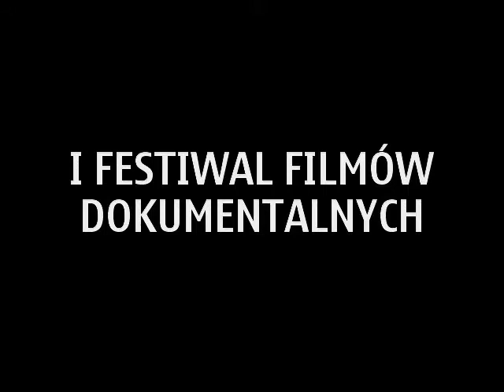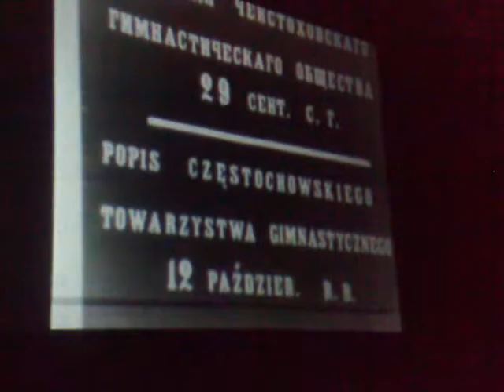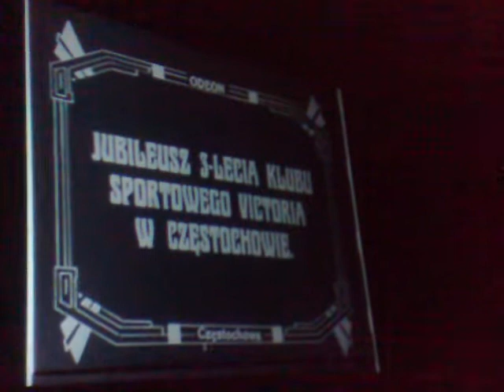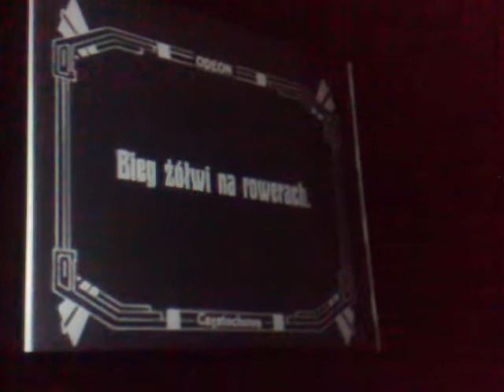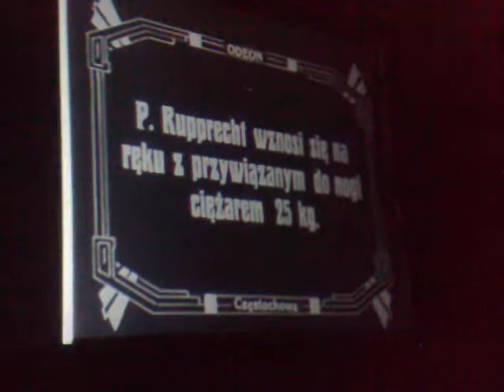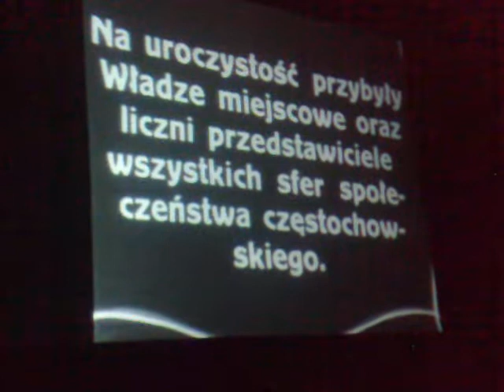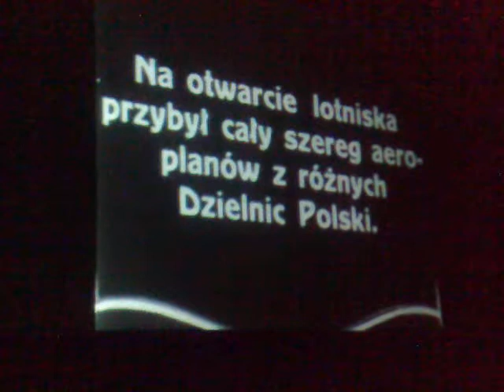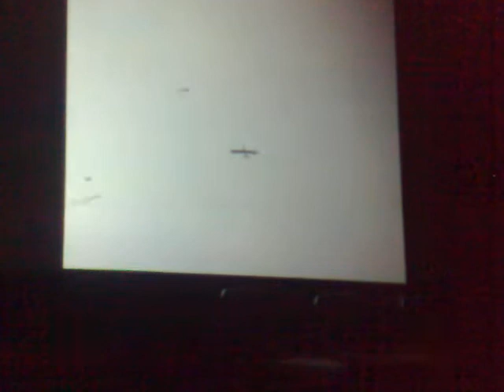FESTIWAL FILMÓW DOK. "MOJA MAŁA OJCZYZNA"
[Produkcja
dudek film 2014
Video: mobile N95]
14 i 15 czerwca w Ośrodku Kultury Filmowej „Iluzja"
I Festiwal Filmów Dokumentalnych im. Braci Krzemińskich „Moja mała ojczyzna". Impreza składa się z czterech tematycznych paneli: Częstochowa przedwojenna, wielokulturowa, powojenna oraz Częstochowa jako miasto twórców i artystów. W programie oprócz pokazów firmowych, panele dyskusyjne oraz rozmowy z zaproszonymi gośćmi, m.in. Stanisławem Janickim, Piotrem Machalicą, Januszem Yaniną Iwańskim, Zygmuntem Staszczykiem.
CZĘŚĆ I. CZĘSTOCHOWA PRZEDWOJENNA
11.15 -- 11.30 Pokaz filmów zrealizowanych przez Władysława i Antoniego Krzemińskich

Pożar Zapałczarni -- 1913 r.

Popis Częstochowskiego Towarzystwa Gimnastycznego -- 12 września 1913 r.

Trzecia rocznica powstania klubu sportowego Victoria -- 1925 r.

Otwarcie Lotniska na Kucelinie w Częstochowie -- 16 września 1928 r.

Częstochowa w Hołdzie Poległym Obrońcom Ojczyzny -- 1 listopad 1928 .r
 Panel dyskusyjny z udziałem Gościa Specjalnego Festiwalu Stanisława Janickiego, Gościa Specjalnego Festiwalu Stanisława Krzemińskiego dra hab. Dariusza Złotkowskiego, mgr Agnieszki Pobratyn (AJD), Krzysztof Kasprzak (KAS FILM)-- moderator.

CZĘŚĆ II. CZĘSTOCHOWA WIELOKULTUROWA
1. Jakby to było wczoraj, reż. Michał Nekanda-Trepka, scen. Zygmunt Rolat, 2005

2. Miałam Szczęście, reż. P. Bartecki, prod. Elżbieta de Mundlak, 2002

3. Wspomnienie o Częstochowie, reż. Samuel Willenberg
Panel dyskusyjny z udziałem dra hab. Jerzego Mizgalskiego, prof. AJD -- moderator panelu, dr hab. Julii Dziwoki (AJD), mgr Katarzyny Zwolskiej- Płusy (doktorantka AJD), mgr Wiesława Paszkowskiego

CZĘŚĆ III. CZĘSTOCHOWA POWOJENNA
1. Wyzwolenie Częstochowy, 1975 r.
2.Częstochowa 1962 rok, 2012 r.
3. Czerwony Raków, 1991 r., praca dyplomowa Witolda Szymczyka z Wyższej Szkoły Filmowej z Łodzi
Panel dyskusyjny z udziałem Gościa Specjalnego Festiwalu ,
dr hab. prof. AJD Beaty Urbanowicz -- moderator panelu,

CZĘŚĆ IV. CZĘSTOCHOWA TWÓRCÓW I ARTYSTÓW
 2 dzień Festiwalu, wprowadzenie dr hab. Anna Wypych-Gawrońska, prof. AJD i dr hab. Agnieszka Czajkowska, prof. AJD

„Za Wolność 1863" 2013, reż. Łukasz Kobiela
Rozmowa z Gościem Specjalnym Festiwalu Januszem „Yaniną" Iwańskim oraz reżyserem Łukaszem Kobielą.

 Film o Halinie Poświatowskiej
Rozmowa z dr hab. Elżbietą Hurnikową, prof. AJD
 „Nienawidzę Rock'n'Rolla", 2005, reż. Kamil Brzózka
Rozmowa z Kamilem Brzózką i Gościem Specjalnym Festiwalu Zygmuntem „Muńkiem" Staszczykiem
 „Spacer po Częstochowie", 2007, reż. Mirosława Sikorska, Jerzy Joniec.
Nagroda specjalna na Polonijnym Festiwalu Multimedialnym „Polskie Ojczyzny 2008.
Rozmowa z Gościem Specjalnym Festiwalu Piotrem Machalicą

Prowadzenie studenci i doktoranci Wydziału Filologiczno-Historycznego AJD
 „Credo" reż. Franciszek Trzeciak, 2005, film o Jerzym Dudzie -- Graczu

Organizatorzy:
Akademia im. Jana Długosza w Częstochowie
Ośrodek Kultury Filmowej -- Kino Studyjne „Iluzja"
KAS FILM Krzysztof Kasprzak
Łukasz Dzwonnik
Źródło: Materiał prasowy organizatora
Miejsce: Ośrodek Kultury Filmowej -- Kino Studyjne „Iluzja", Aleje Najświętszej Maryi Panny 64